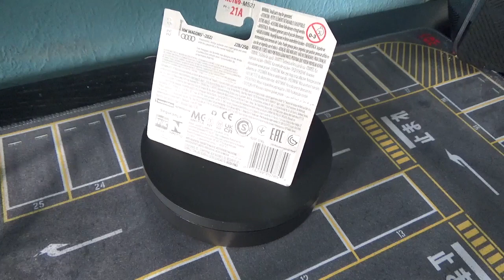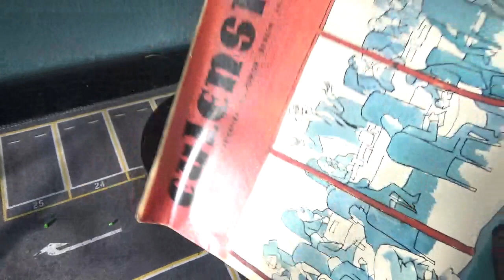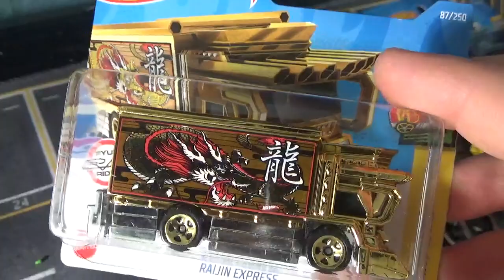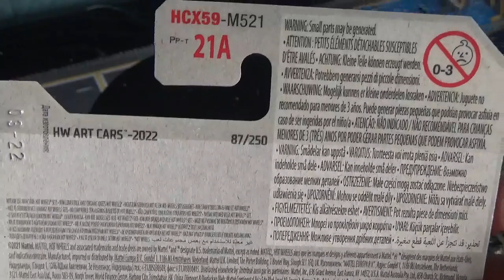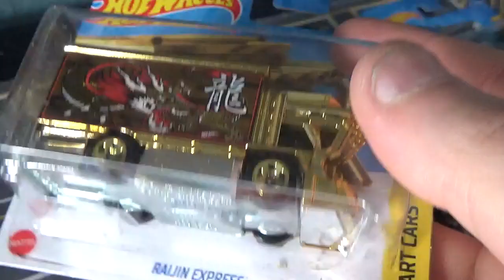Schönes Packet, von Steffen Bose bekommen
Heute kahm das Packet, von Steffen Bose und von Ebay bekommen.